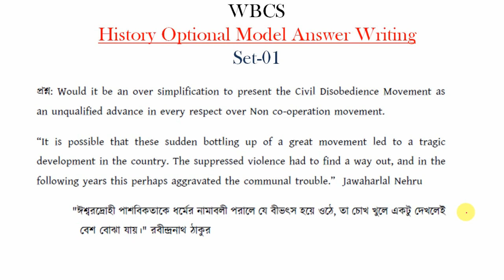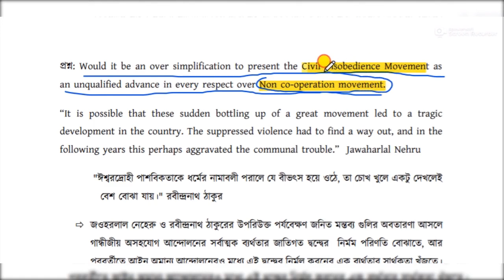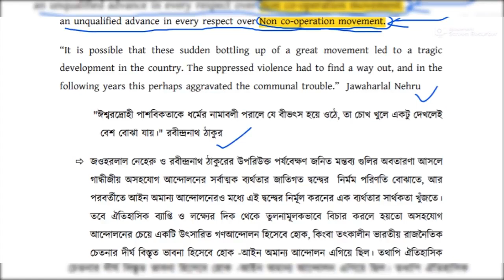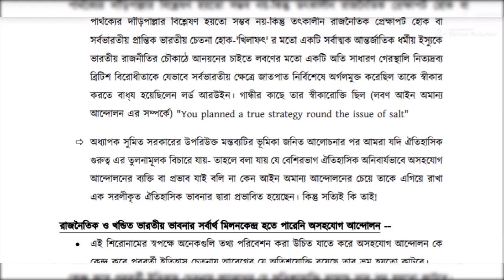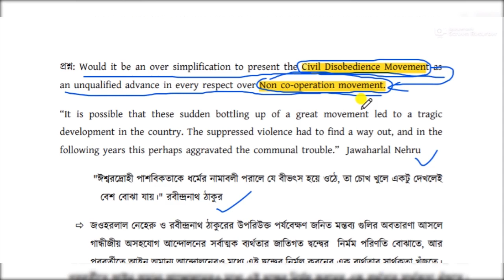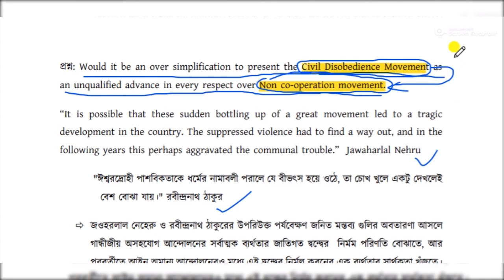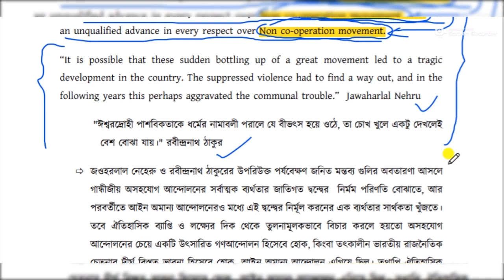WBCS History Optional - এ Model Answer কেমন লিখলে 60% মার্কস ক্যারি করবে ? Model Set- 1